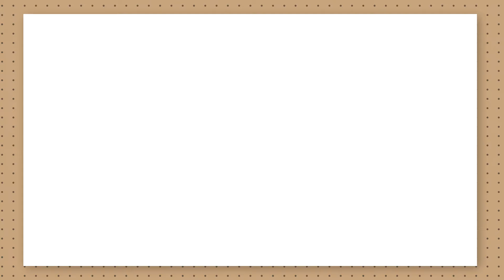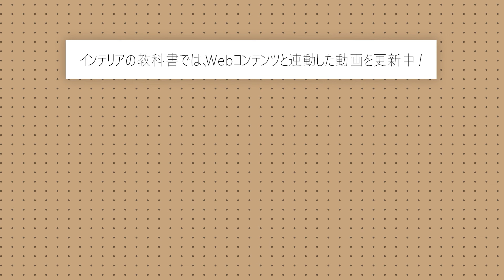【インテリアの教科書】クリスマスムードを盛り上げるホリデーシーズンにぴったりなダイニングスタイル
1年でいちばん華やかなホリデーシーズンの到来。ツリーやリースなど大きなものから小物までクリスマス雑貨は、飾っておくだけでハッピーな空間にしてくれるものばかり。人が集まる機会も増えるこの季節のダイニングインテリアについてご紹介します。